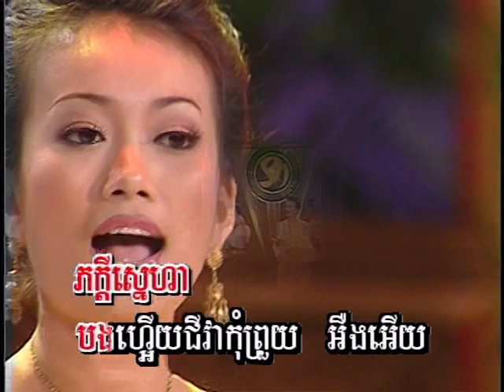ស្នេហ៍តែបង-ប៊ុត កន្យា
Smule480